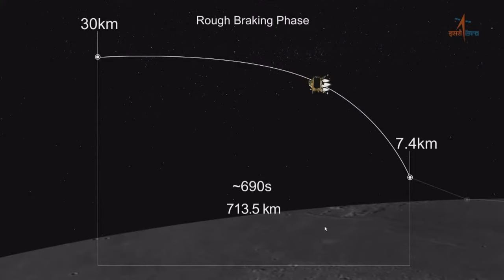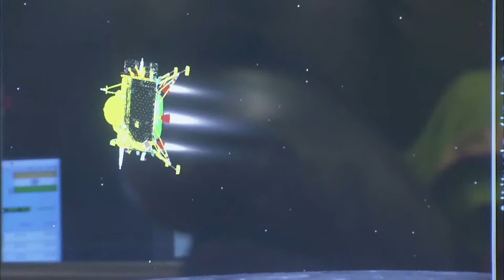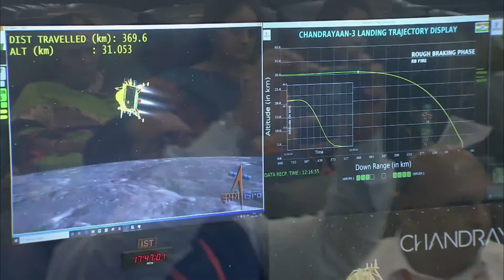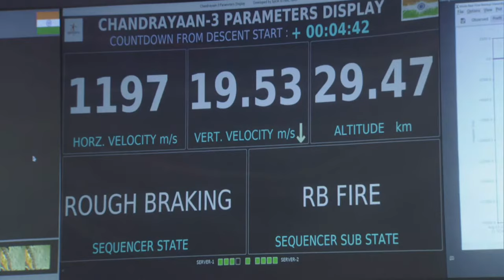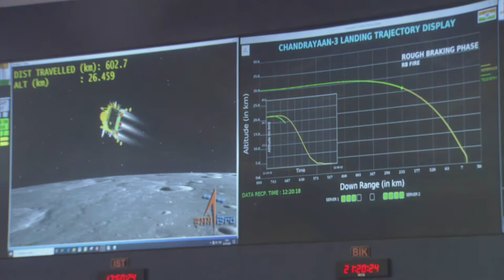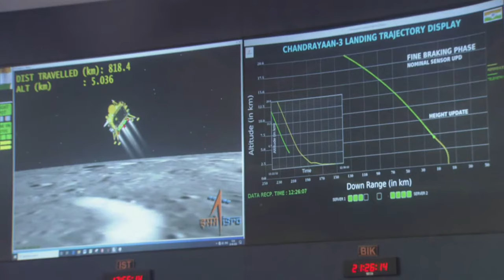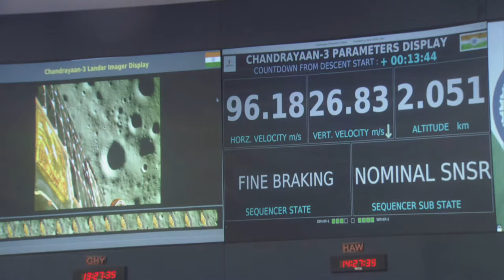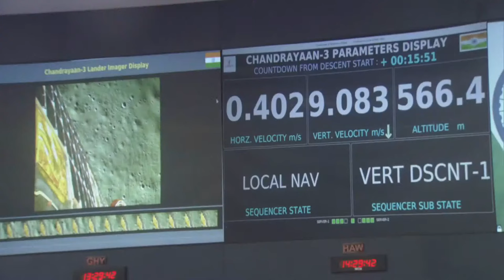(India is on the Moon) Chandrayan 3 Moon Landing By isro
Chandrayan - 3 Moon Landing isro chandrayan3 moonlanding (India is on the Moon) Chandrayan 3 Moon Landing By isro
In this video, Ajis Artistry broadcasted the LIVE video By the Indian Space Research Organization ISRO. As a Proud Indian Citizen, We need to spread the News and achievements of the ISRO team.

Now we are the 1st country that landed on the Moon's South Pole & the 4th Country that successfully made the soft landing.

Jai Hind ❤️ Congrats ISRO Team
This Live stream video Belogs to @isroofficial5866  and they have mentioned the video Licence in (Creative Common Licence) so @ajisartistry channel we also broadcasted the Live Stream